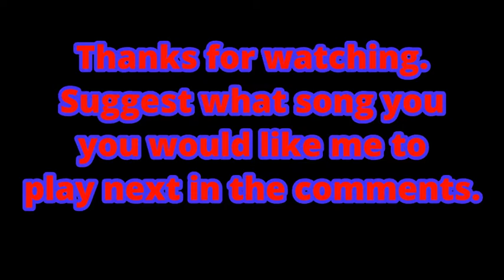System Of a Down: Chop Suey (Drum Cover)